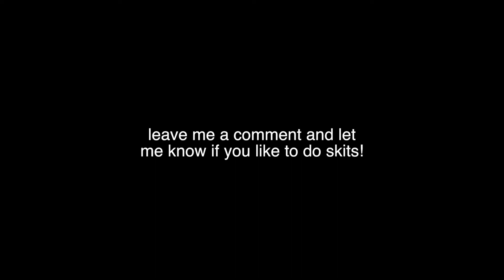MY 11-YEAR-OLD COUSIN IS MY TEACHER!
LIV THIS! school day with me!!!

FAN/PROMO MAIL - SEND TO:
OWASSO, OK
74055

'LIKE' and SUB and hit the notifications bell!